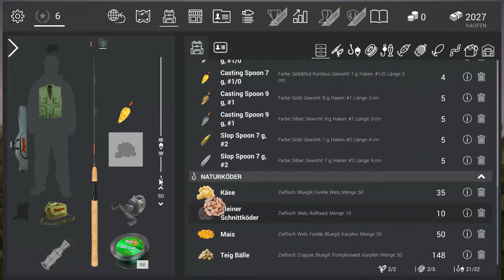Fishing Planet - #09| Early Access | German | Welse über Welse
Viele Welse unter anderem auch ein Exemplar in Trophäen Größe